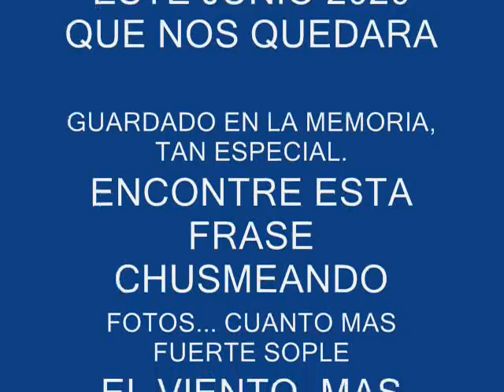FELIZ CUMPLEAÑOS CAMI 23 DE JUNIO 2020 01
SAN SEBASTIAN TDF
JUNIO 2020